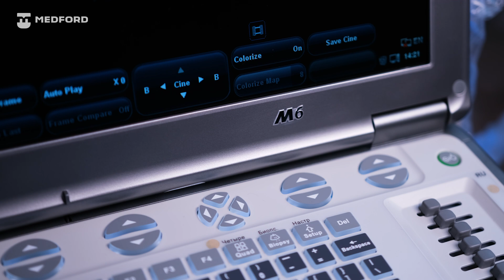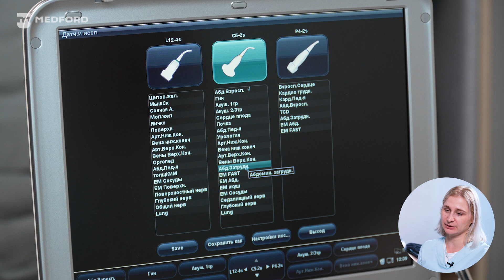УЗИ М6 Mindray. Может больше, чем стоит!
Обзор новинки 2023 года – портативного ультразвукового аппарата М6 от Mindray.
Вместе с нашим клиническим специалистом Серафимой Грачевой продемонстрировали возможности портативной ультразвуковой системы среднего класса с широким функционалом.

Поможем с выбором необходимой медицинской техники под ваши задачи и бюджет.